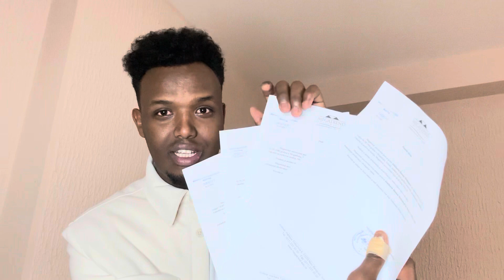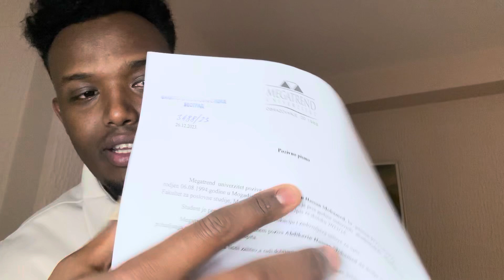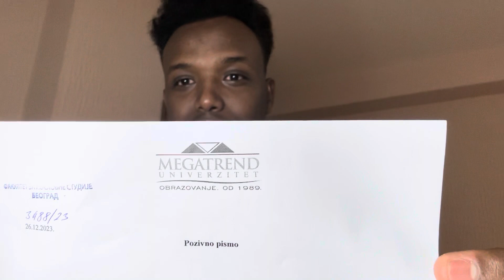Nacaskii views ka igu raad sanaaye jwb tiisa waa tanaa fadlan no share garey video